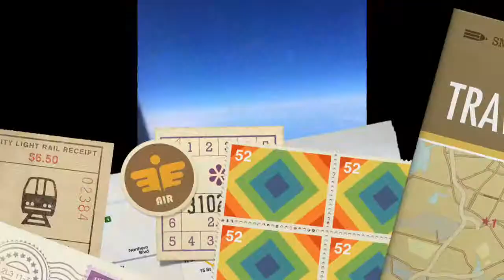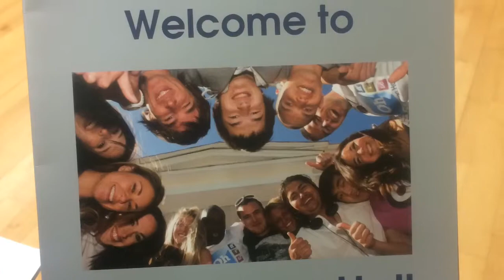School trip to London//macbarbie29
It is our trip to London. It was amazing! I met a lot of people, practiced my English, had fun, visited many attractions, studied and took photos. So, I wanna come back here. Ovingdean Hall thank you so much❤️